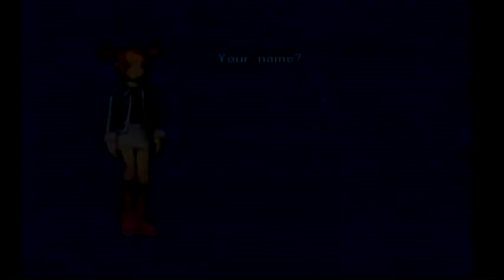Pokemon Colloseum: #1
The 5ilent One plays Pokemon Colleseum on youtube for the first time! Join me on my adventure with EON! Unfortunately I'm still getting the hang of this, so the editing and intro will have to come later ;_;